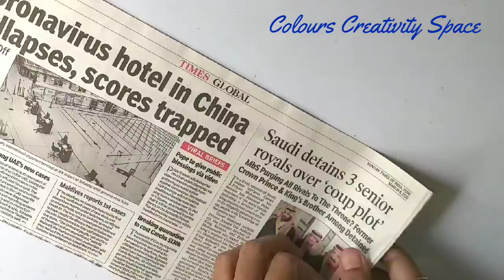Easy Ganapati Decoration Ideas For Home/5 मिनीटा मध्ये बनवा मखर/Ecofriendly Makhar/Ganesh Decoration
This video is about how to make easy  5 Ganesha /Ganapati Ecofriendly Makhar at home, or Diy Ganesha /Ganapati Singhasan.

 Materials : -
cardboard,
 wooden block,
Green, pink, blue  green cardsheet , colour papers
golden  decorative paper
 Fevicol, glue gun or double sided tape
Handmade paper or cloth etc

Music..YouTube Library